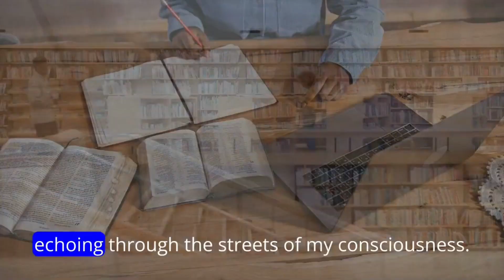Wisdom Affirmations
Daily we need to make a choice to choose wisdom or folly. I hope you choose wisdom today. Good luck